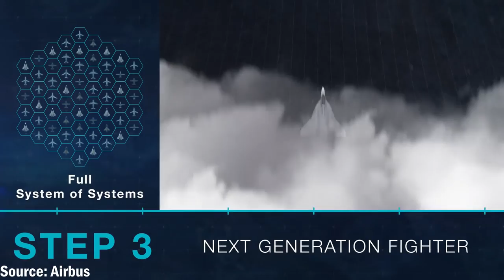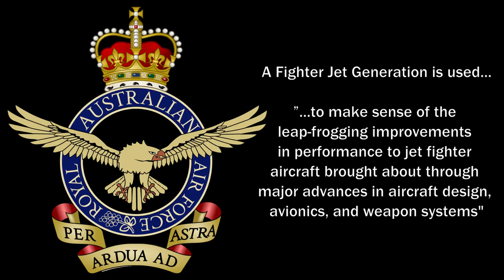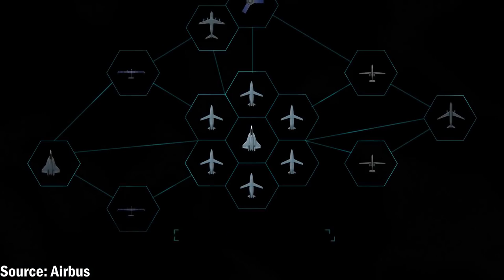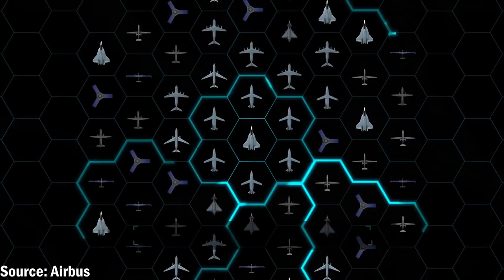Fighter Jet Generations | Aerospace Engineer Explains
Aerospace Engineer explains what the existing 5 generations of fighter jets are and what a sixth generation fighter jet may be capable of. Including a break down of what defines 1st generation fighter jets, 2nd generation fighter jets, 3rd generation fighter jets, 4th generation fighter jets, 5th generation fighter jets, and 6th generation fighter jets.